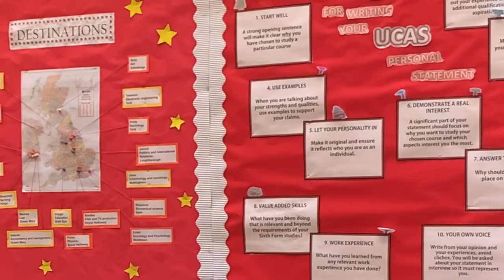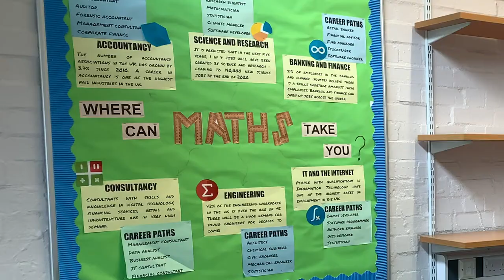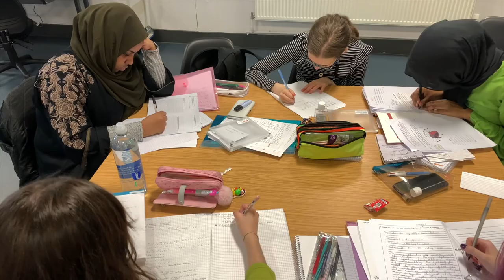Highbury Fields Sixth Form Virtual Tour 2020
We are delighted to welcome you to the Highbury Fields School community.

Our online transition portal and open events have been designed to give you a flavour of some of the experiences that are enjoyed by students throughout their time at Highbury Fields Sixth Form.  We want you to feel part of our respectful and tolerant school community.